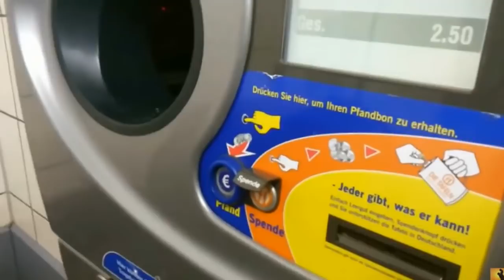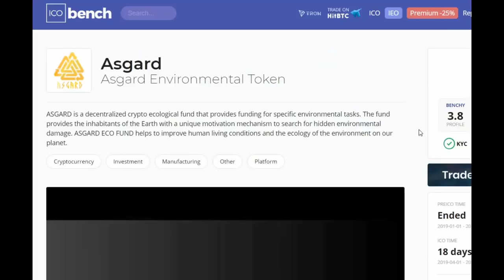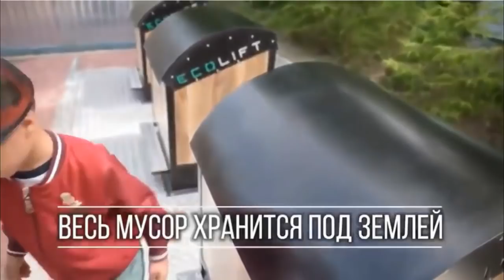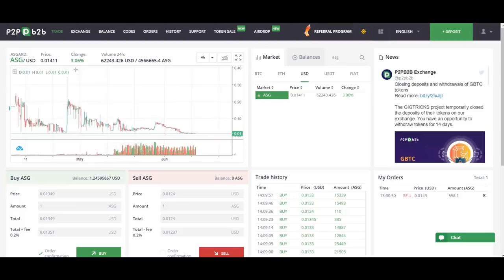БЛОКЧЕЙН ИЗМЕНИТ ЭКОЛОГИЮ! ПРОЕКТ ASGARD (ASG)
Экофонд ASGARD является создает механизм мотивации жителей Земли в поисках экологического ущерба. Простыми словами, ASGARD купит у тебя фотографию кучи мусора, которая загрязняет природу (в твоем городе, в лесу, в соседском дворе – где угодно), ты заработаешь на этом, а мы сможем составить реальную карту экологического загрязнения планеты, доступную любому желающему. Таким образом команда ASGARD хочет привлечь внимания к истинным масштабам экологического загрязнения, а также поспособствовать его ликвидации.

Работать все это будет довольно просто. Вот, что от тебя требуется:

1) Сфотографировать (снять на видео и т.п.) место экологического ущерба и загрузить его в Asgard App. Если у тебя включены функции геопозиции, приложение автоматически определит твое местоположение, тебе останется только немного его подправить для максимальной точности. Также ты можешь вручную ввести все данные.
2) После модерации и проверки на подлинность, ты получаешь свою награду в виде токена ASG! А фотография (видео и т.п.) интегрируется в интерактивную карту, на которой отмечены и другие точки экологического ущерба.
3) Экологические компании-партнеры Экофонда ASGARD ликвидируют ущерб, нанесенный природе.

Количество точек экологического ущерба, которые ты можешь нанести на карту, не ограничено, поэтому ASGARD может являться стабильным источника дополнительного дохода. Таким образом, ты способствуешь защите окружающей среды и получаешь за это токены ASG, а мы – создаем общемировую карту экологического ущерба, которая позволит раскрыть истинные масштабы угрозы, нависшей над нашей планетой, и справиться с этой проблемой!

ЭКОФОНД ASGARD
Всем, кто неравнодушен к Экологии.